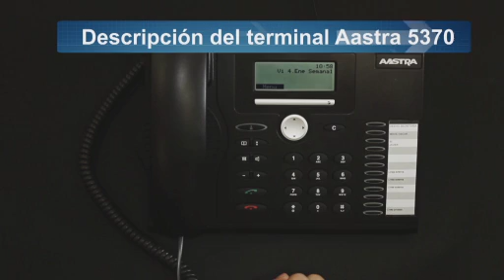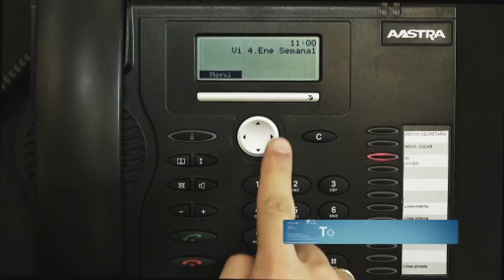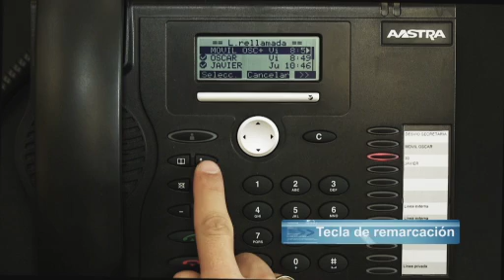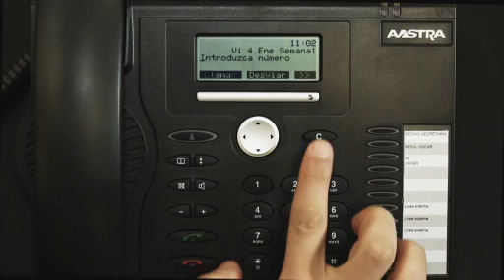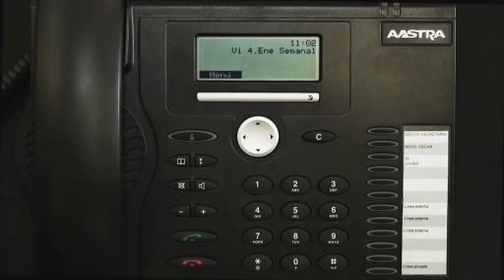Descripción del terminal Aastra 5370 / Aastra 5370IP